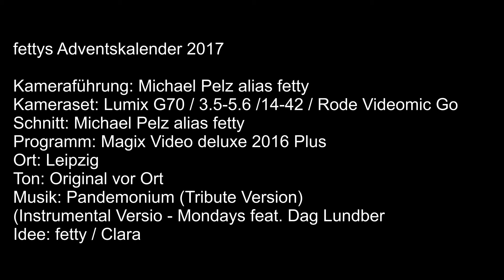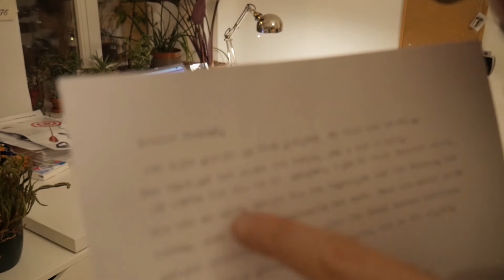#02 Adventskalender 2017 von fetty | Die Maschine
Es ist dunkel, ein Streichholz wird entzündet und gibt Licht, damit man etwas schreiben kann.

Musik (00:00) Pandemonium (Tribute Version)
(Instrumental Versio - Mondays feat. Dag Lundber